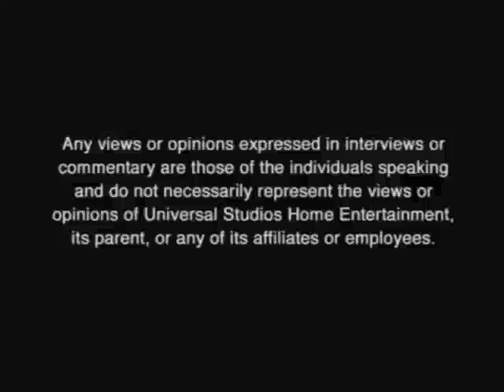Opening To Bionicle: The Legend Reborn 2009 DVD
NO COPYRIGHT INFRINGMENT INTENDED! Here's The Order:
1.The Views Expressed Screen
2."Universal Previews"
3.Lego: The Adventures Of Clutch Powers Trailer
4.Barbie And The Three Musketeers Trailer
5.Curious George: A Very Monkey Christmas Trailer
6.Curious George 2: Follow That Monkey Trailer
7.FBI Anti-Piracy Warning Screen
8.DVD Menu
9.Universal Logo
10.Tinseltown Toons Logo